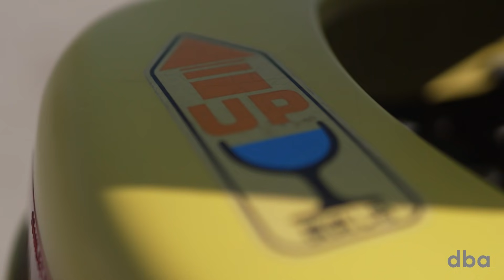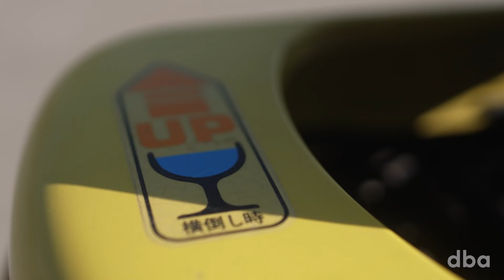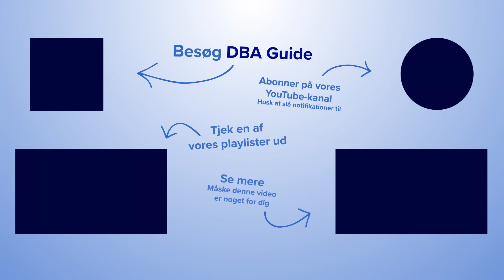Knallert, der kan klappes sammen, til salg på DBA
Rød, gul og hvid. 29-årige Alans knallert findes i tre farver, og hvis du kan slå dig til tåls med den gule variant, kan den lige nu blive din.
Men knallerten er ikke kun speciel på grund af dens farve. Køber du dette motorkøretøj, kan du tage den med dig under armen. Lige som mange af os nok mest kender det fra løbehjul.
Alan Mark Kristensens knallert er nemlig ganske særlig. Både fordi, den kan klappes sammen, men også fordi, at klappesammen-funktionen har indflydelse på dens udseende. Veterankøretøjet er mindre end normale knallerter, og så ligner den ifølge Alan pokémonen Pikachu.

I videoen kan du se, hvor lille knallerten kan blive, og i DBA Guide-artiklen sætter vi tal på størrelsen. I artiklen får du desuden svar på, hvad Alan fra Aarhus C havde håbet at gøre ved knallerten, og hvorfor han nu sælger det køretøj, han selv fortæller har opnået kæmpe kultstatus.

XXX

En rodebutik, et sted hvor nærmest alt er til salg. Et site, hvor du kan gøre sjældne og værdifulde fund, såfremt du leder længe. DBA er en platform, de fleste danskere har et forhold til, og det er jo fordi, de fleste af os enten har solgt eller købt en ting fra DBA – eller blot scrollet hvileløst rundt for at fordrive tiden. I 2019 besluttede danskerne at skille sig af med over 23 mio. ting på DBA. Det svarer til, at mere end 63.000 ting hver dag blev sat til salg. Der er dermed en masse forskellige varer at vælge imellem på genbrugssitet, og det sætter vi med ’Unikt på DBA’ fokus på. ’Unikt på DBA’ er et program, hvor vi har gravet i DBAs gemmer for dig. Vi har ledt efter de sjældne og finurlige fund, som vi i hvert program highlighter. Og mere til. Vi afdækker også, hvem menneskerne bag annoncerne er. Hvem ejer en fuld funktionsdygtig brandbil uden at have brugt den i 4 år? Og hvordan har en gamerstol, så stor som et badeværelse, fundet vej til Brian? – Og endnu mere essensielt: Hvorfor vil Brian nu sælge denne misundelsesværdige stol? I programmet viser vi dig de skjulte skatte på DBA, og vi dykker ned i historierne bag de unikke ting til salg.

XXX